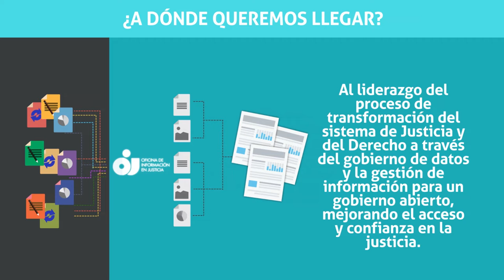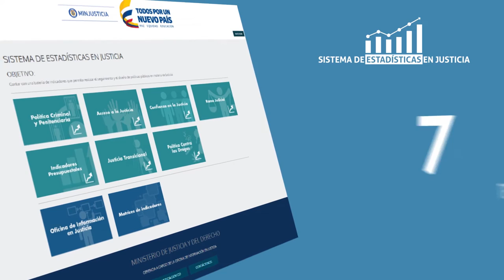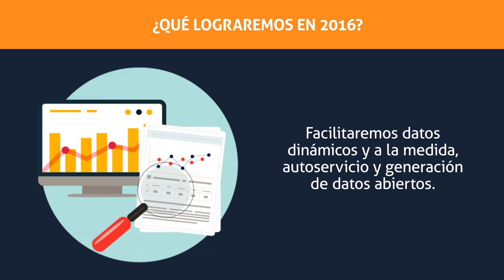Estadísticas en Justicia del Ministerio de Justicia